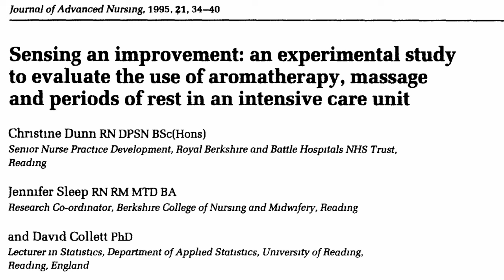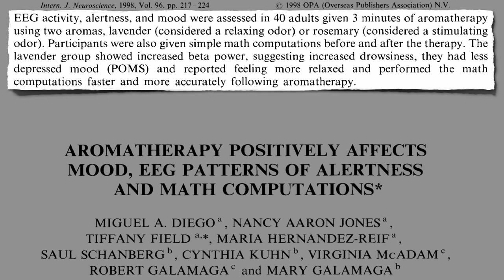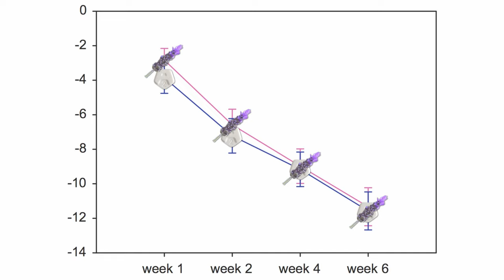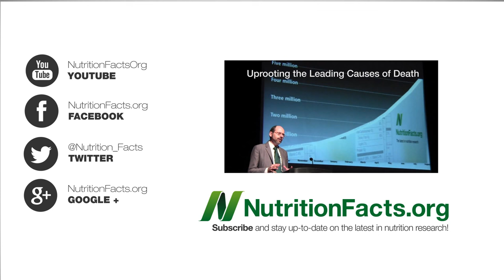Lavender for Generalized Anxiety Disorder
In a double-blind study, lavender oil worked as well as the valium-like drug lorazepam (Ativan) for relief of persistent anxiety, though there are concerns about estrogenic effects.

The math thing is so cool! How else might one use natural means to improve cognitive performance? Check out my video Does a Drink Of Water Make Children Smarter? More mind-body brain hacking tips in Dietary Brain Wave Alteration

In fact the saffron may be aromatherapeutic too. See the follow-up to the PMS study, Wake Up and Smell the Saffron And speaking of brain effects, there's Saffron vs. Prozac Saffron for the Treatment of Alzheimer's and Saffron Versus Aricept

and videos on hibiscus tea (Better Than Green Tea and chamomile tea (Red Tea, Honeybush, & Chamomile and Chamomile Tea May Not Be Safe During Pregnancy And hey, broccoli florets are just clusters of flower buds. See The Best Detox Broccoli Versus Breast Cancer Stem Cells and dozens of other broccoli videos

How else might diet affect with the hormonal balance of young boys?

More on lavender in my next video Lavender for Migraine Headaches

Image Credit: Off2riorob via Wikimedia.